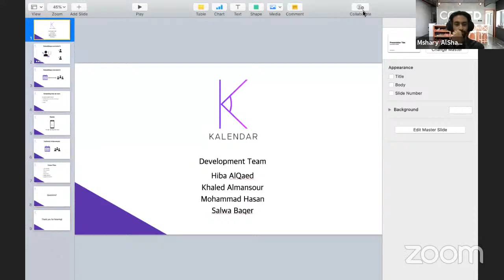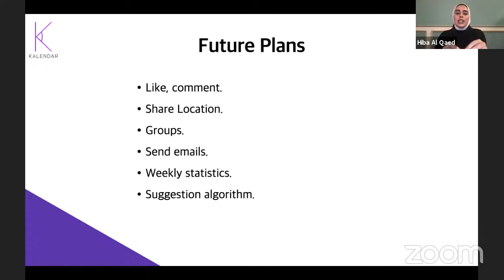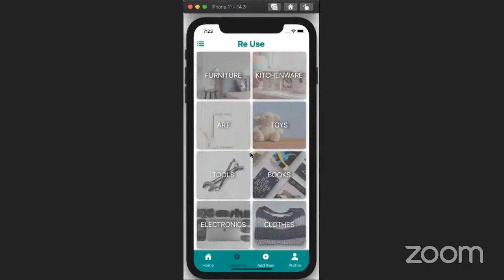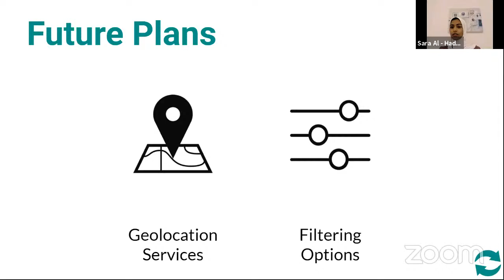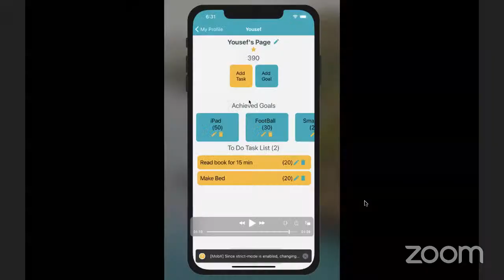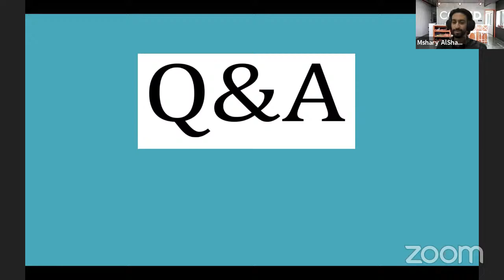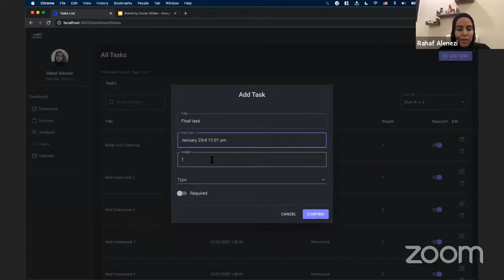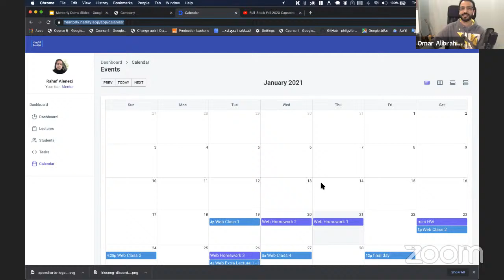Full-Stack Fall 2020 Capstone Demos